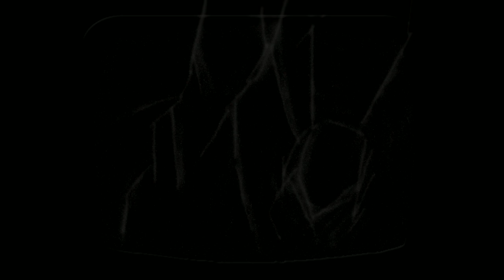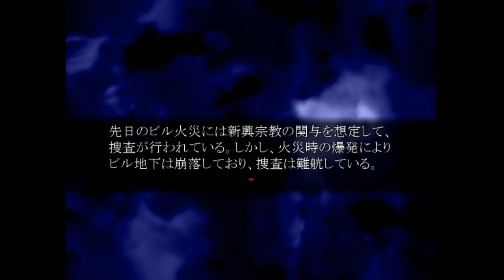【殺戮の天使】第四章（最終章）を初見のビビりがやる。【ホラゲ】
いろいろグダグダしてますが大目に見てやってください(;´･ω･)

もう最後に感動しすぎて部屋が水だらけです。
レイちゃんとザックにとっては最高のハッピーエンドなのではないでしょうか…！